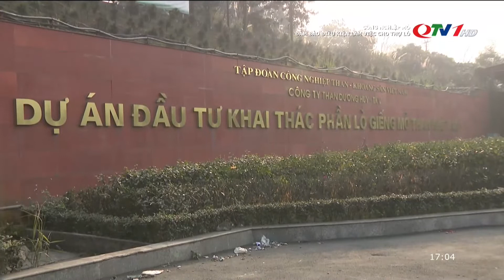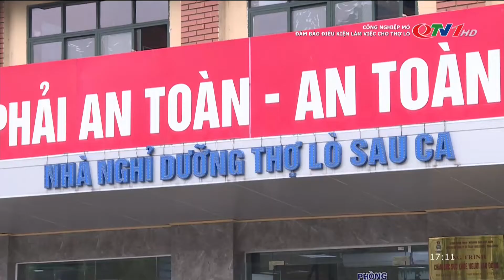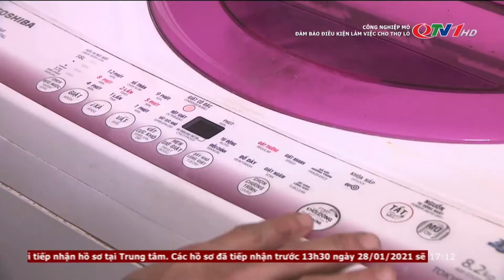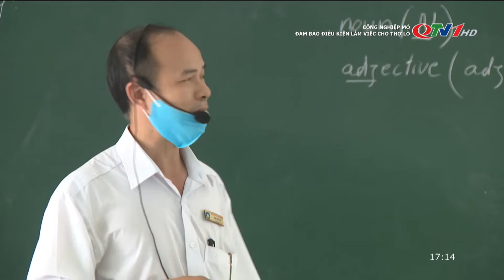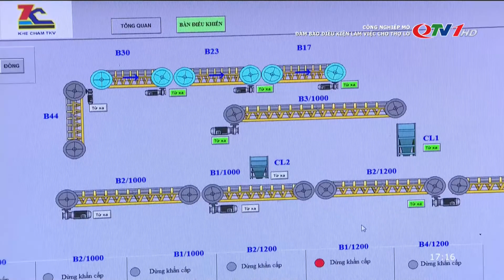Quảng Ninh: Đảm bảo điều kiện việc làm cho thợ lò | QTV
Để tạo sức hút cho ngành than trong bối cảnh cạnh tranh lao động hiện nay, TKV chủ trương không ngừng cải thiện điều kiện làm việc và nâng tầm vị thế của lao động hầm lò.